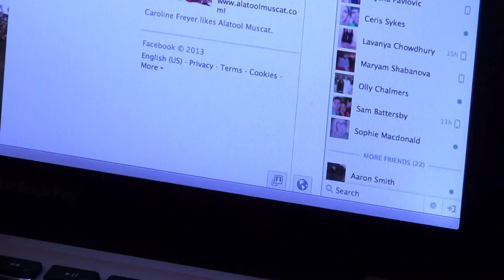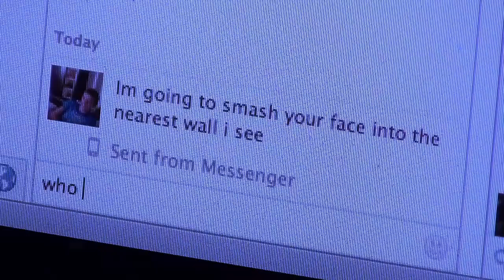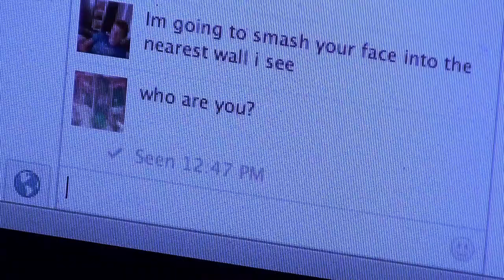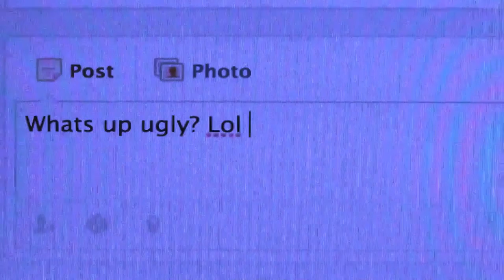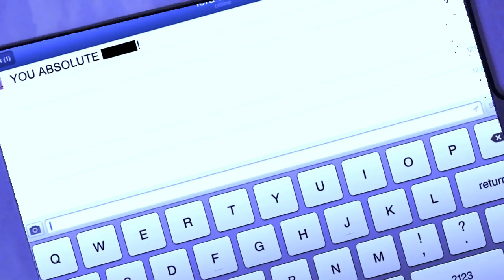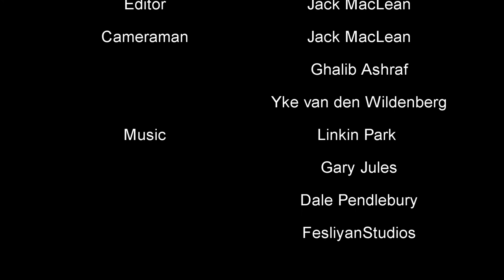TORMENT - A Cyber-Bullying Film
This film follows the story of four teenagers who's lives are invaded by cyber-bullies in their school. Not only are their online lives affected but their offline ones as well.

I have uploaded this in recent events of Cyber-Bullying being highlighted in the UK mainly, involving the recent case of Hannah Smith.

This was a short film for my GCSE Media Studies coursework in the British School Muscat

Linkin Park - Burn it Down
- Guitar Cover - Dale Pendlebury

FesliyanStudios - Darkness Approaches
                            A Hero's Defeat
                            Ending Music 4 Dramatic Scene